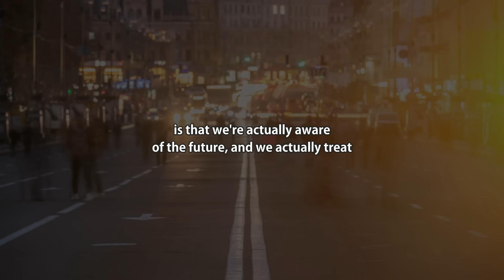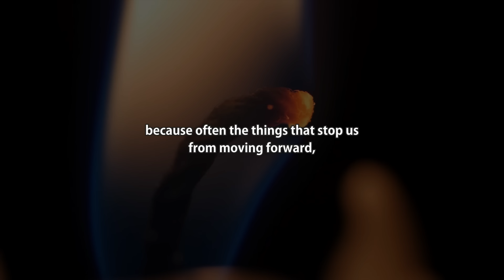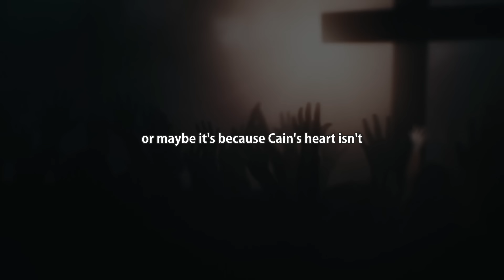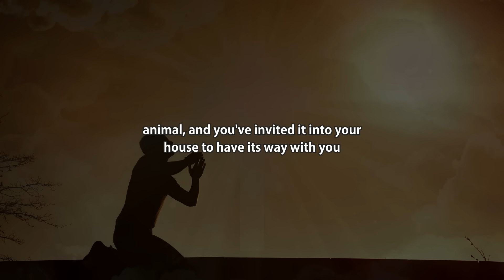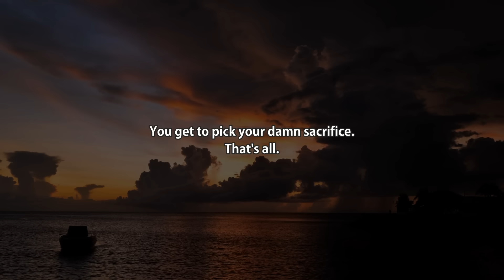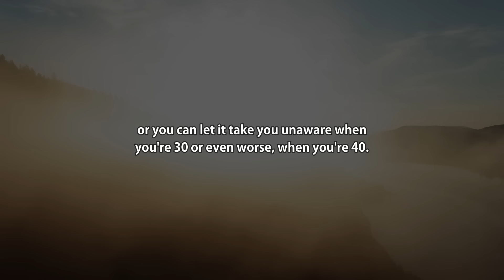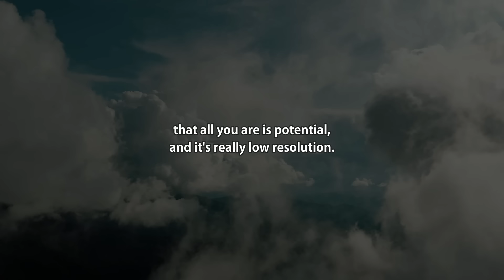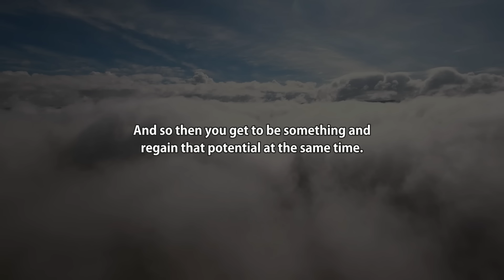You MUST Understand The Meaning of SACRIFICE | Jordan Peterson on God (Cain & Able)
Listen carefully to what Dr. Jordan Peterson says about sacrifice because it affects your future!

This is his best book, in my opinion
HINT: You can get for FREE the audio version narrated by Dr. Peterson himself if you sign up for an Audible Trial.

If you're into a motivational speech or a motivational video from Dr. Jordan Peterson, you can stop here.

Here, at the "Pursuit of Meaning" channel, we transform the original content from shows, podcasts, and key-notes with Dr. Jordan Peterson, to provide the viewers with a more immersive experience.

1. The videos have no negative impact on the original works.
2. The videos we make are used for teaching purposes.
3. The videos are transformative in nature.
4. We use only the audio component and tiny pieces of video footage, only if it's necessary.

- Jordan Peterson Believe
- Success Chasers
- Wisdom Talks
- Bite-sized Philosophy
- Wise Advice Motivation
- Be inspired
- Motivation Madness
- Chaos & Order
- Better Chapter
- Forever Inspired